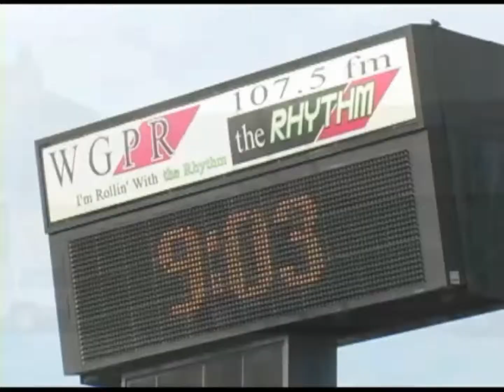Edward Foxworth III Speaker Promo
Over the past two decades and in an effort to help people identify and align their core values, Ed Foxworth challenges his audiences to repurpose their skill set towards an entrepreneurial mindset. He is the CEO of Foxworth Marketing Group, and the author of three self-help books, all available on his website. As a talented author and through his specialized workshops, he is committed to inspiring transitioning professionals to Define their Focus and Develop Strategic Approaches for an extraordinary life! or call to book him for your next event.